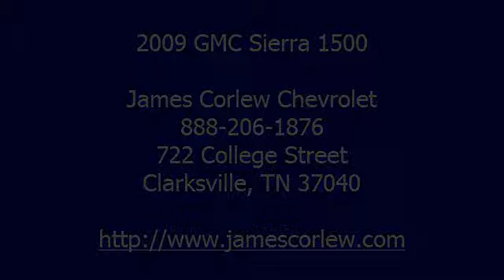2009 GMC Sierra 1500 - James Corlew Chevrolet - Clarksville, TN 37040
James Corlew Chevrolet
722 College Street

For Sale: 2009 GMC Sierra 1500
VIN: 3GTEK23379G132943
Engine: 8 Cyl.
Drivetrain: 4WD
Transmission: Not Specified
Mileage: 90,185

Features:
2009 GMC Sierra 1500 Crew Cab Four Wheel Drive. This vehicle features the following equipment: Not Specified, 8 Cyl., 4 Wheel Drive